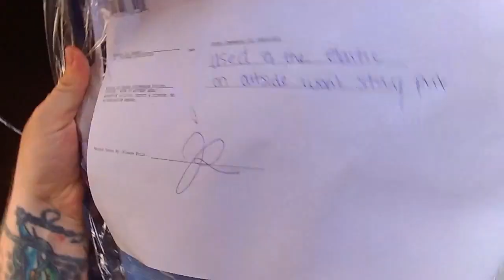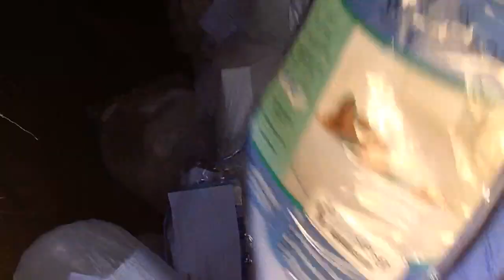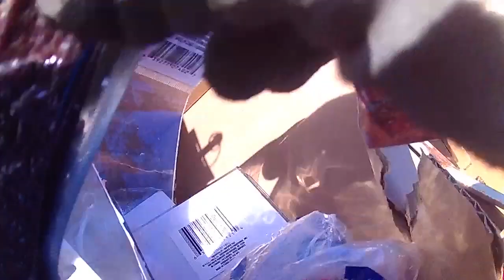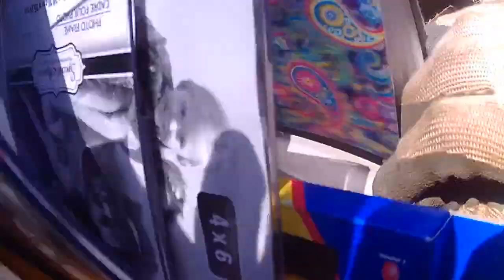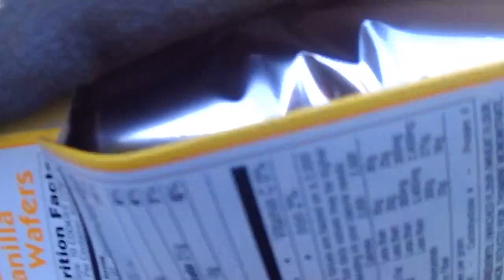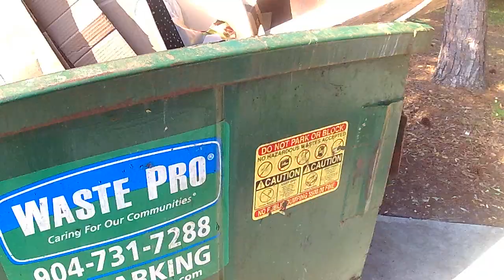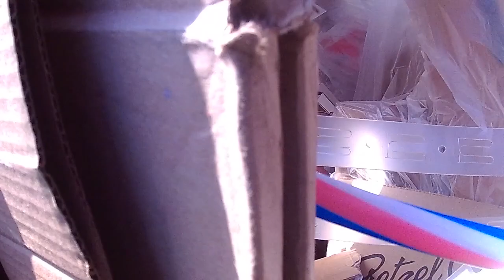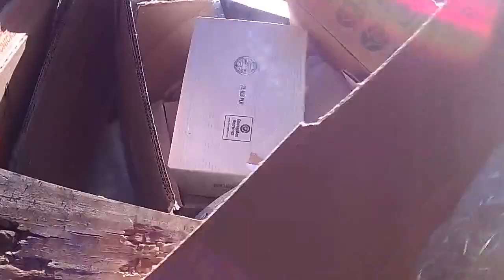Dumpster diving and finding some decent stuff.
We go out to a couple spots find some useful things, We can feed birds and homeless dogs. Now recording in 60fps. Let me know what you think.